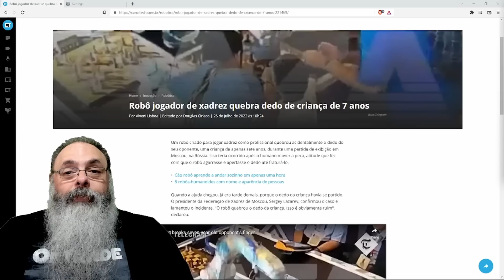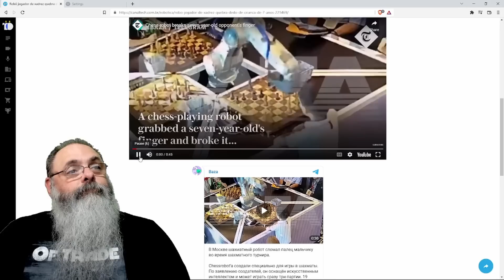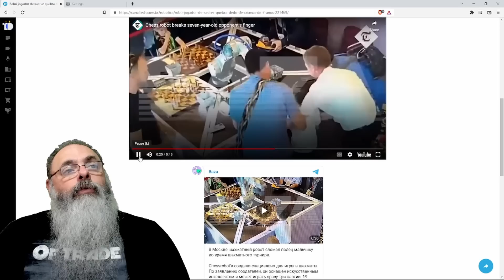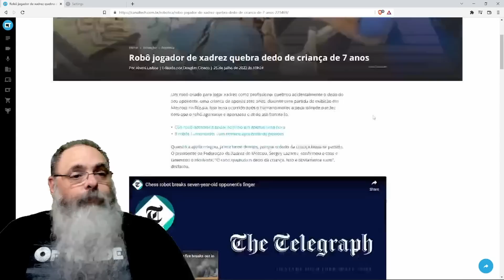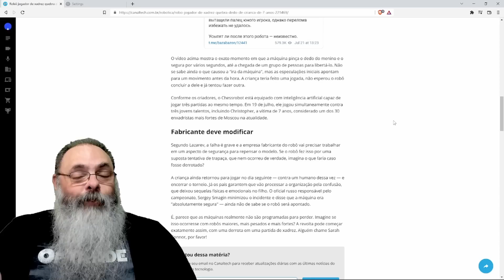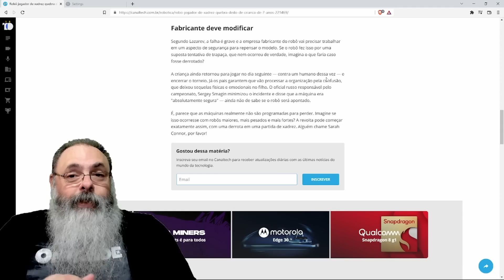ROBÔ que JOGA XADREZ quebra dedo de MENINO porque ACHOU que ELE estava TRAPACEANDO no JOGO